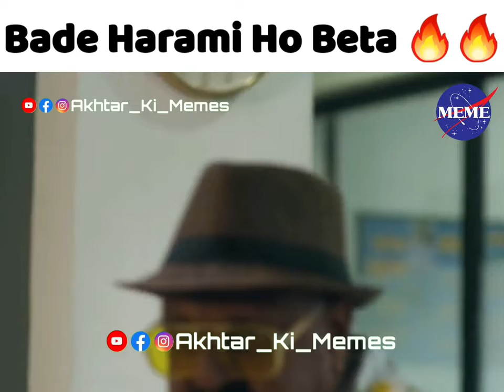New roasting video 😡!! Instagram reels roast 😲 ashleel roast video 😆 funny roast 😃